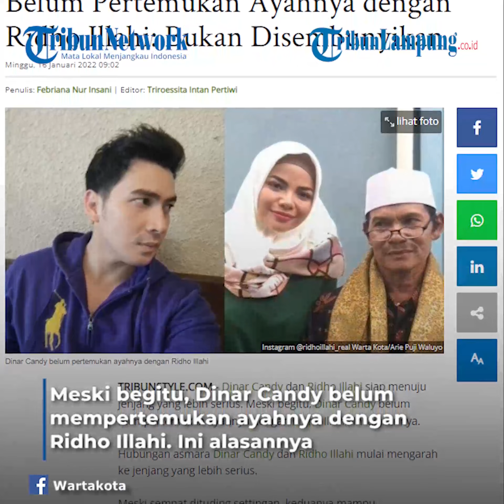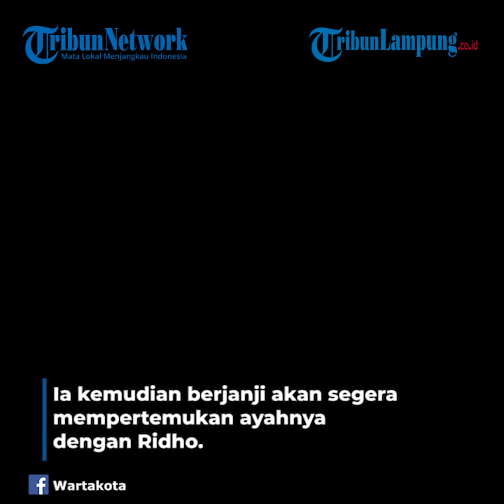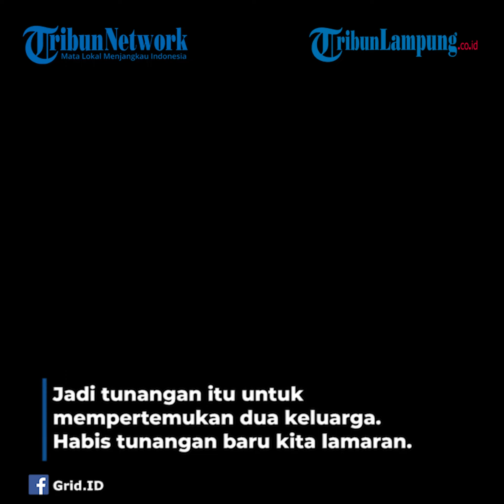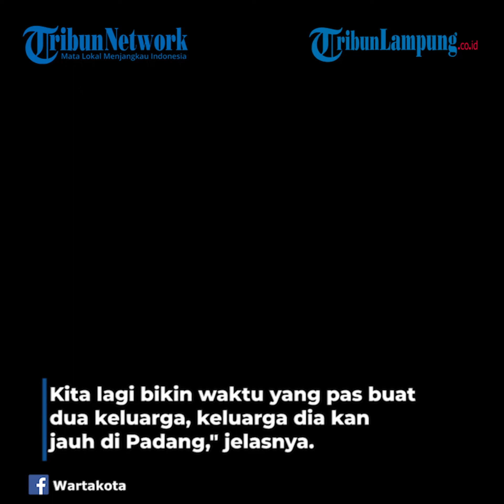Artis Dinar Candy Belum Pertemukan Ayahnya dengan Ridho Illahi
TRIBUNLAMPUNG - Dinar Candy dan Ridho Illahi siap menuju jenjang yang lebih serius. Meski begitu, Dinar Candy belum mempertemukan ayahnya dengan Ridho Illahi. Ini alasannya.
Hubungan asmara Dinar Candy dan Ridho Illahi mulai mengarah ke jenjang yang lebih serius.
Meski sempat dituding settingan, keduanya mampu membuktikan kemurnian cinta mereka.
Dinar Candy dan Ridho Illahi pun akan segera bertunangan.
Dinar telah dikenalkan dengan ibunda Ridho Illahi.
Namun, Ridho justru belum dipertemukan dengan ayah Dinar.
Padahal pria berusia 34 tahun itu mengaku sudah siap.
"Aku siap kapan pun, tergantung sinyalnya dia (Dinar).
Enggak tahu nih sampai sekarang belum diketemuin sama bapaknya," ungkap Ridho seperti dikutip TribunStyle.com dari YouTube Star story, Minggu 16 Januari 2022.
Dinar pun tertawa mendengar pengakuan kekasihnya itu.
Ia kemudian berjanji akan segera mempertemukan ayahnya dengan Ridho.
Dinar juga blak-blakan mengenai alasan belum juga melakukan hal tersebut.
Hal itu ternyata berkaitan dengan kesibukan.
"Diketemuin bentar lagi kok," ucap Dinar.
"Bukan disembunyikan, Ridho tuh baru free dua hari ini, jadi dia (ada di) lokasi syuting mulu, lah aku gimana cara ngenalinnya?
Soal masalah tunangan, tadinya kita mau langsung lamaran aja.
Cuma masa langsung lamaran belum kenal orangtua?
Jadi tunangan itu untuk mempertemukan dua keluarga. Habis tunangan baru kita lamaran.
Kita lagi bikin waktu yang pas buat dua keluarga, keluarga dia kan jauh di Padang," jelasnya.

Videografer Tribunlampung.co.id / M Hamdan Syakirin